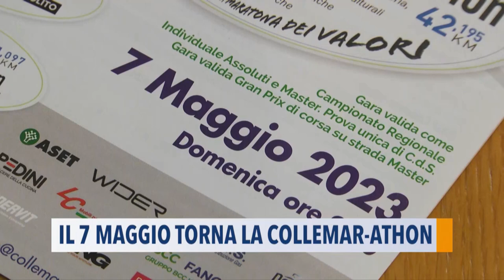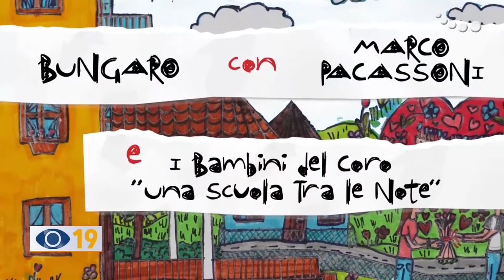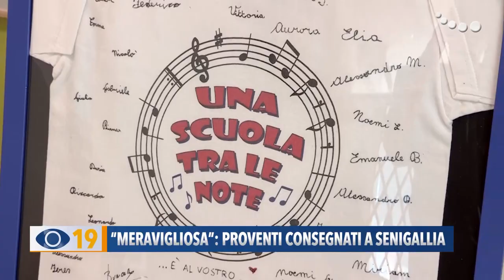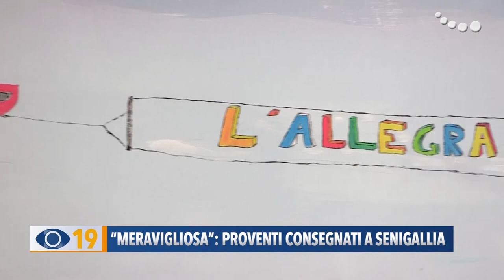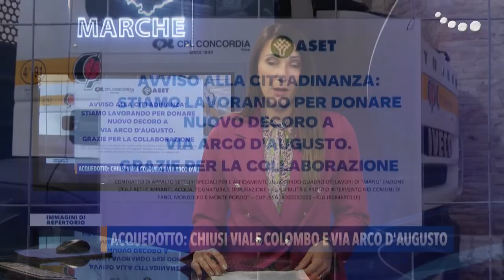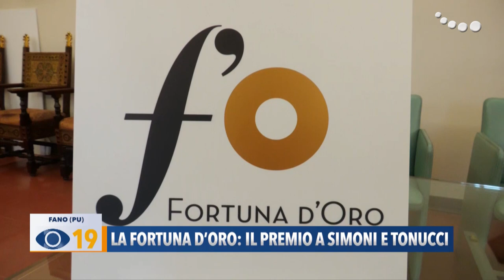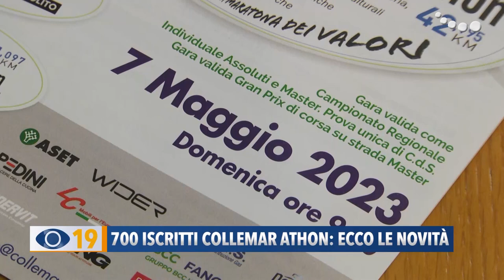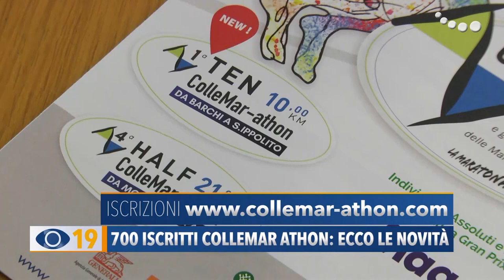Occhio alla Notizia 17 aprile 2023